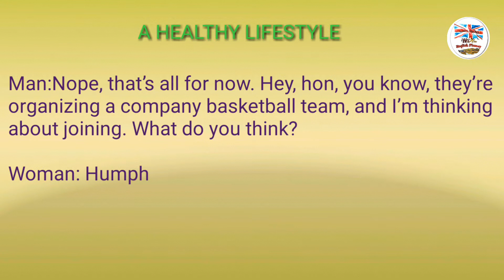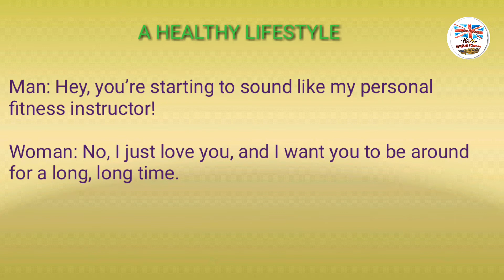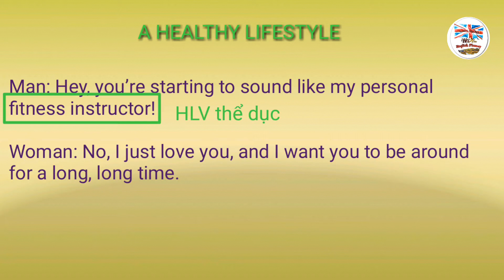LESSON 2 | LUYỆN NGHE TIẾNG ANH GIAO TIẾP TRUNG CẤP | A HEALTHY LIFESTYLE (MEDIUM LEVEL)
Bài 2: A Healthy Lifestyle | Một Lối Sống Khỏe Mạnh | Medium Level
Source: Randall David from Utah, America. Thank you very much! 😍😍😍

Video bài nghe được chia làm 3 cấp độ theo phương pháp NGHE NGẤM, HIỂU SÂU
Cấp độ 1:  tốc độ bình thường + phụ đề
Cấp độ 2: tốc độ chậm + chú thích,
Cấp độ 3: cuối cùng là tốc độ bình thường và không có phụ đề.

Mình luôn đánh giá việc nghe và hiểu sâu TẬP TRUNG VÀO MỘT BÀI quan trọng hơn nghe nhiều bài một lần, tuy là nó hơi chán. 🤣🤣🤣 VÌ VẬY NÊN VIỆC GIỎI TIẾNG ANH CHỈ DÀNH CHO NGƯỜI DAI NHƯ ĐĨA. KHÔNG NÊN CHÁN TIẾNG ANH MÀ PHẢI LÀM NÓ CHO NÓ CHÁN MÌNH. 🤣🤣🤣.

Việc các bạn nghe sâu, nghe tập trung tuy các bạn biết ít từ vựng nhưng NGHE HIỂU ĐƯỢC, GIAO TIẾP ĐƯỢC còn hơn là biết nhiều TỪ VỰNG mà nghe ko được, nói cũng ko xong.

Đoạn hội thoại theo phương pháp nghe ngấm được giải thích rõ ràng đầy đủ giúp các bạn luyện nghe hiệu quả.  😍😍😍